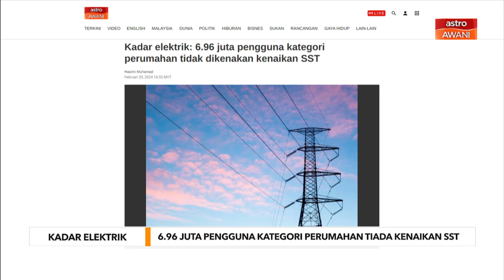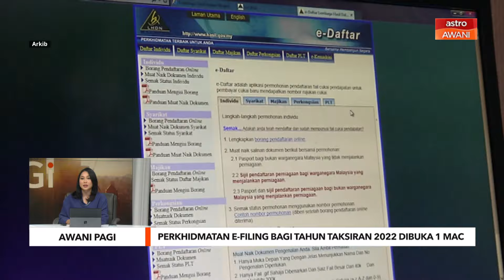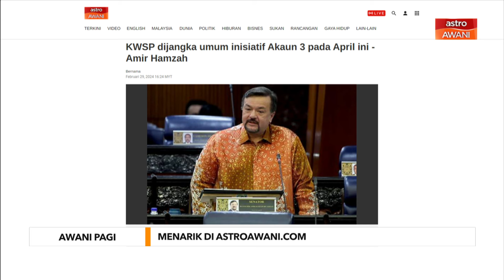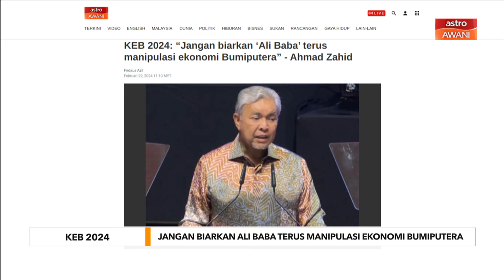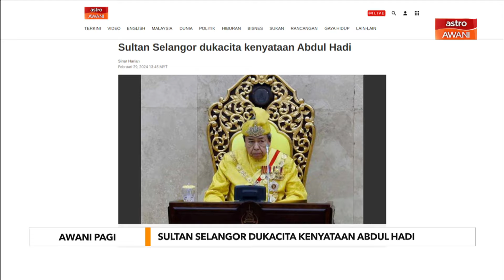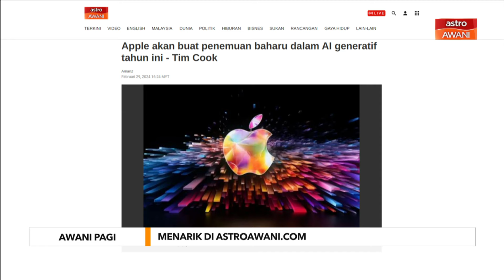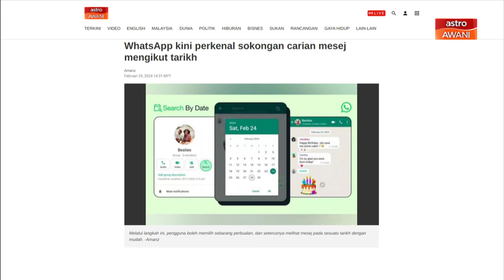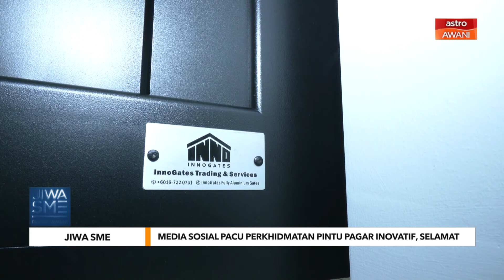AWANI Pagi: Berita tumpuan & menarik di astroawani.com [1 Mac 2024]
Antara fokus Awani Pagi bersama Geegee Ahmad & Azib Zikry;

📌 Kadar baharu SST 8% berkuatkuasa hari ini
📌 Perkhidmatan e-Filing bagi tahun taksiran 2022 dibuka mulai 1 Mac 2023
📌 Sultan Selangor dukacita kenyataan Abdul Hadi